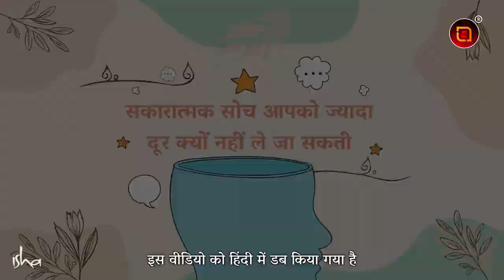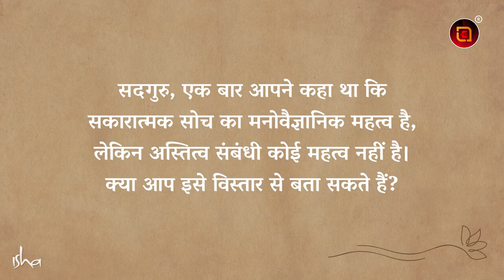Sadhguru Hindi - Dangers Of Positive Thinking - सकारात्मक सोच से होने वाले नुकसान | Sadhguru Speech